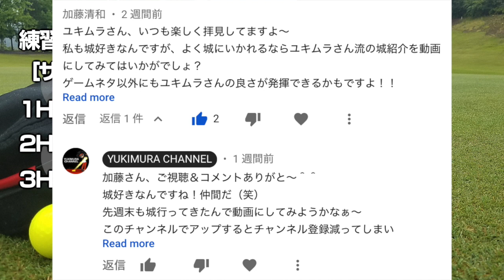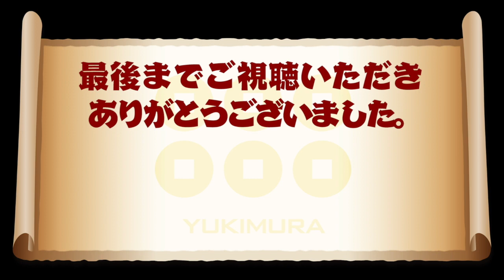【みんゴル アプリ】ラントナ実況：雨季のサバンナオープン#01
5/6から始まったラントナ「雨季のサバンナオープン」最初のラウンドを実況!!　雨対策はそこまで重要ではない？2Holeのアンダーパーオンは必須だ！